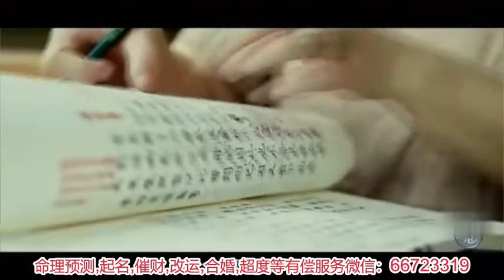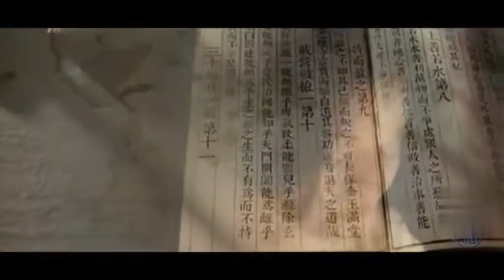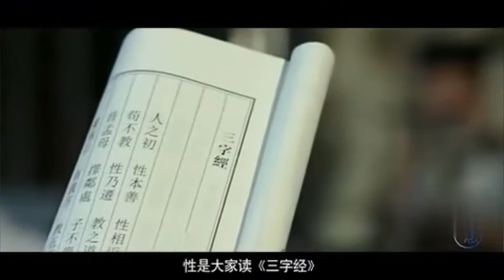生命 成长 董梅（三）：什么是一个理想型的人格？